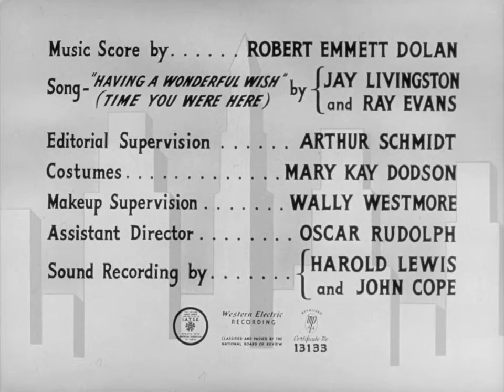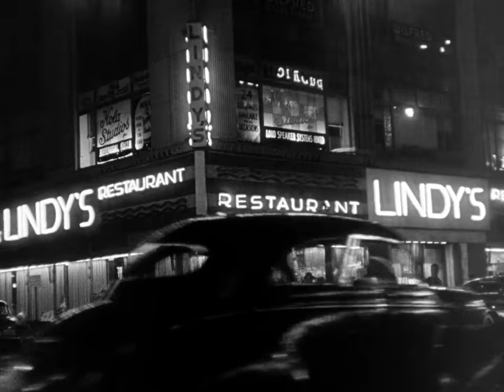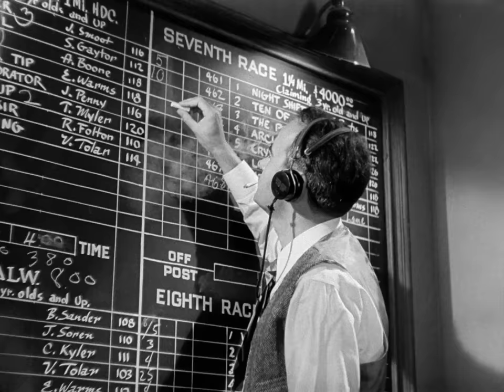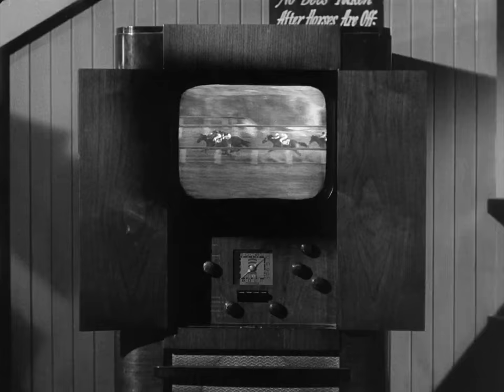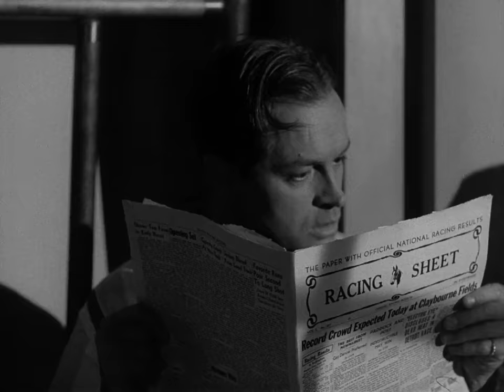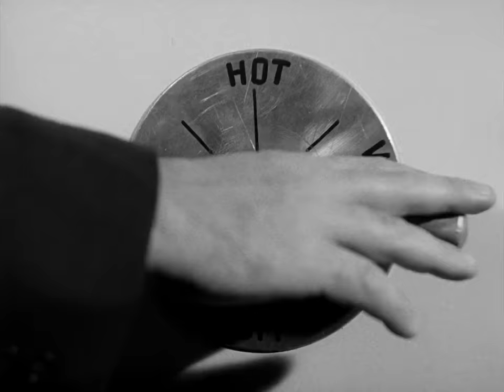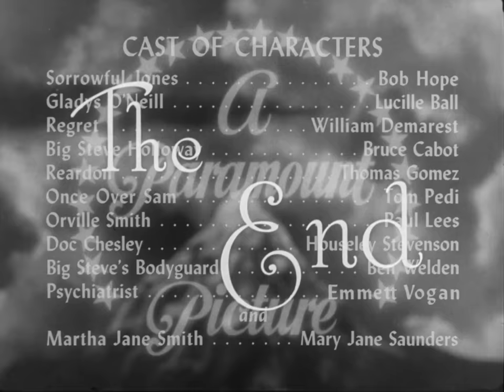Sorrowful Jones 1949 (Comedy) Bob Hope & Lucille Ball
Sorrowful Jones, also known as Damon Runyon's Sorrowful Jones, is a 1949 American comedy-drama film directed by Sidney Lanfield. The film stars Lucille Ball and Bob Hope.

Sorrowful Jones was a remake of a 1934 Shirley Temple film, Little Miss Marker. In the film, a young girl is left with the notoriously cheap Sorrowful Jones (Hope) as a marker for a bet. When her father does not return, he learns that caring for a child interferes with his free-wheeling lifestyle. Lucille Ball plays a nightclub singer who is dating Sorrowful's boss. Ball's singing voice is provided by Annette Warren, who also sang for her in Fancy Pants and later provided the singing voice for Ava Gardner in Show Boat.